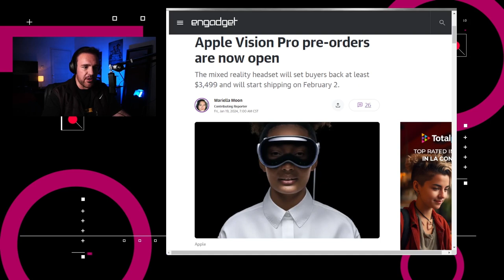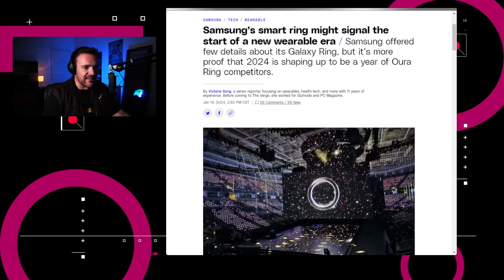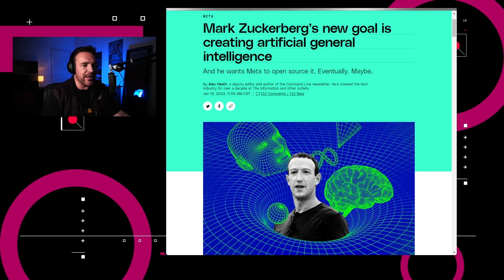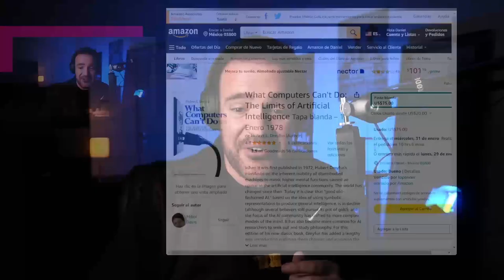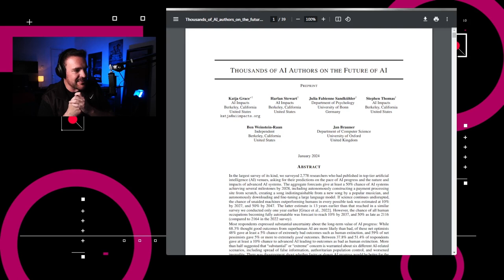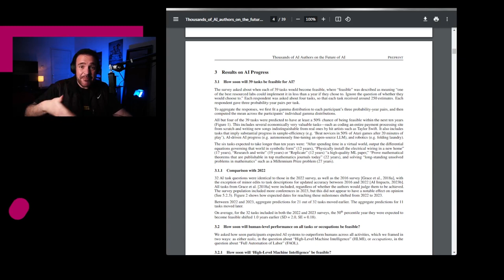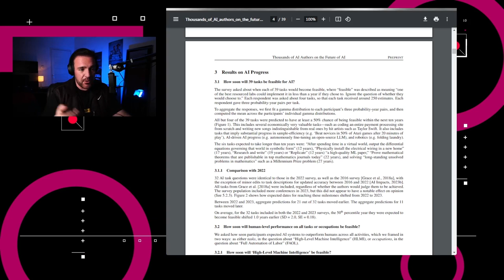¿Cuándo llegará la Inteligencia Artificial General? - NTX 347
Prime Video transmitirá la NBA, Apple lanza su Vision Pro y Meta quiere su Inteligencia Artificial General.

Temas:
00:15 Apple lanza su Vision Pro
00:55 Samsung presenta su Galaxy Ring
01:16 Microsoft infiltrado por hackers que querían saber lo que saben de ellos
01:51 Prime Video transmitirá partidos de la NBA
02:15 Zuckerberg busca crear una Inteligencia Artificial General
03:09 El mito de la Inteligencia Artificial Fuerte